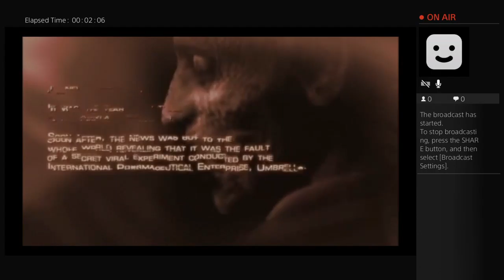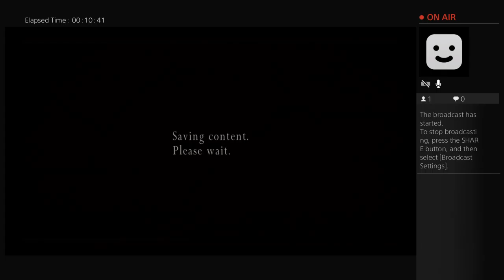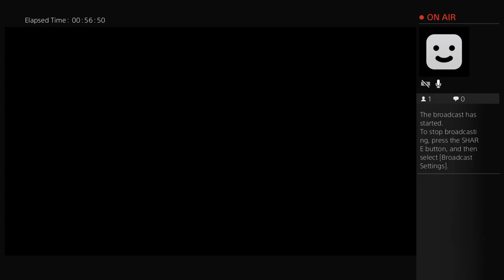Tom Plays Resi 4 - Part I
And now, for a special Halloween broadcast, that GameCube classic, Resident Evil 4.  Played on a console with integrated streaming, because Tom is a cheap-ass.